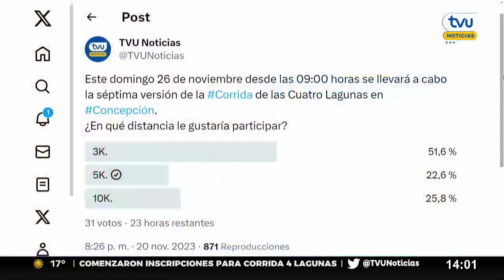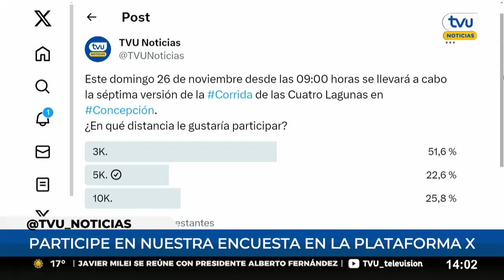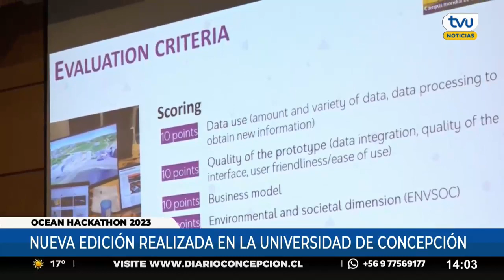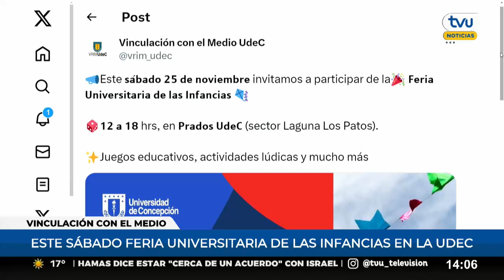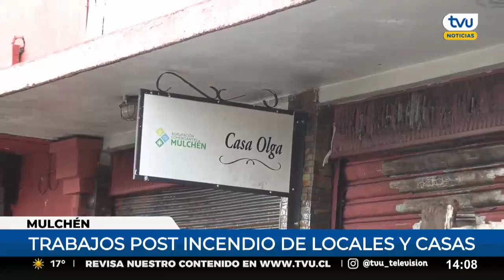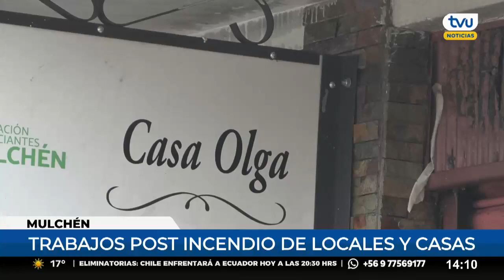TVU Noticias Edición Tarde - 21 de noviembre de 2023